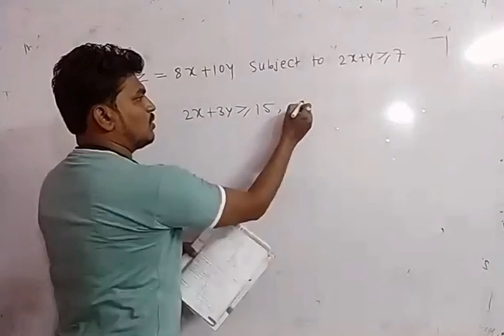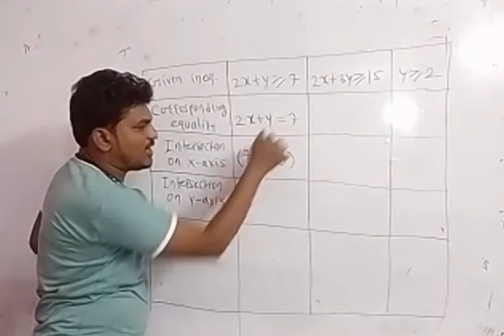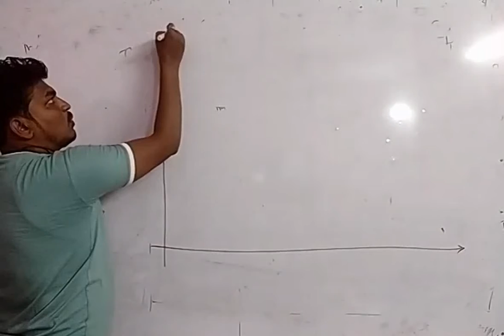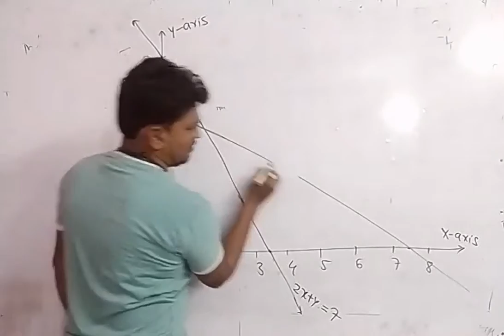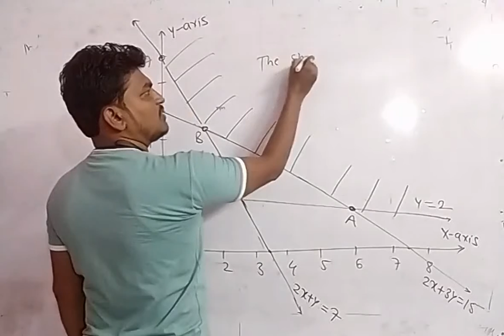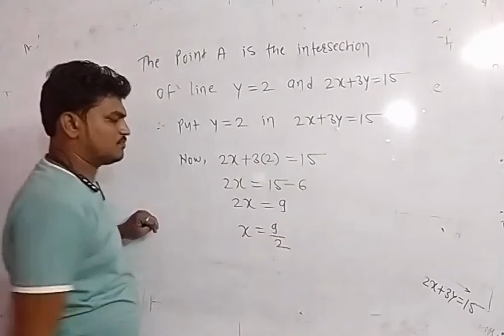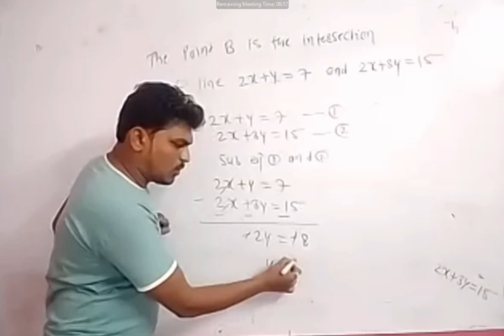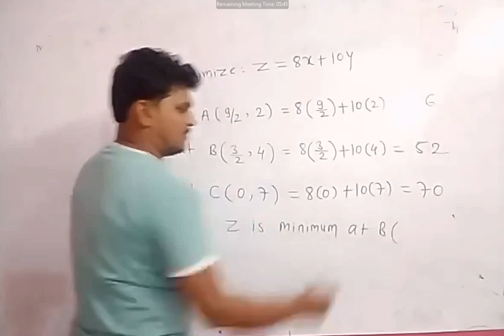Math || Linear Pair Programming Part 7 Ex 7.4 Que on Minimum Value || HSC Board || Class 12th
Topic- Linear Pair Programming Ex 7.4 Que on Minimum Value

Ultimate Coaching Classes

PRITAM MANWAR

Ultimate Coaching Classes

PRITAM MANWAR